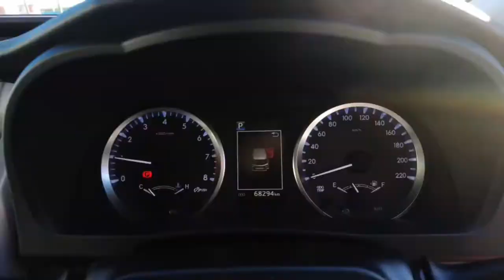2017 TOYOTA KLUGER Ellenbrook, Midland, Helena Valley, Guidlford, Greenmount, WA 6505349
Merlot Red New 2017 TOYOTA KLUGER available in Ellenbrook, Western Australia. Servicing the Midland, Helena Valley, Guidlford, Greenmount, WA area.

Midland Toyota
163 Great Eastern Hwy